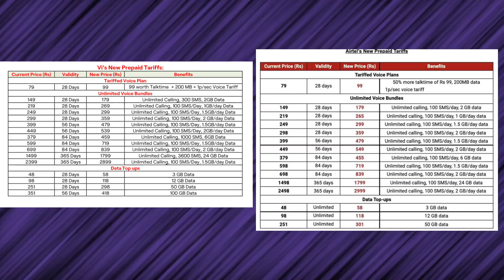Will Reliance Jio Also Hike Their Recharge Plans Prices Like Airtel And Vi?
disturbation act.